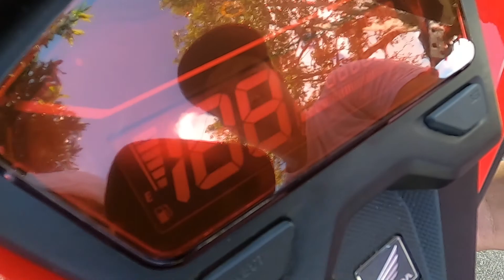Click 125i common issue and how to prevent it | Team Labuyo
Hello guys i just want to share to all who owns click 125 motorcycle of the things on how to prolong the life of your motorcycle.